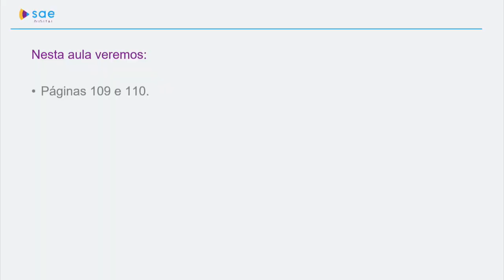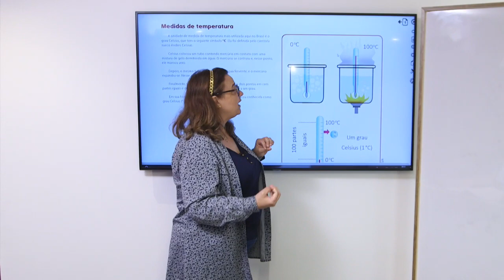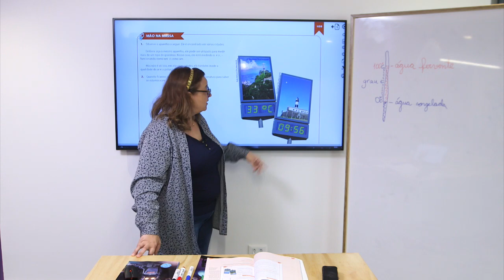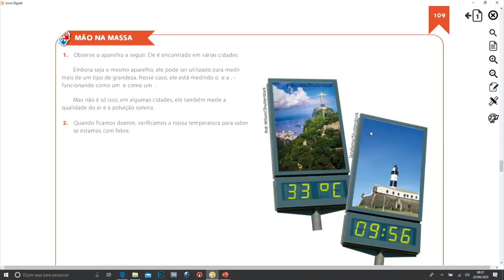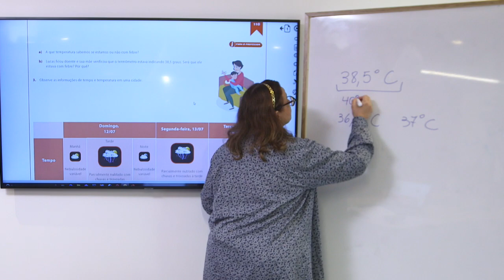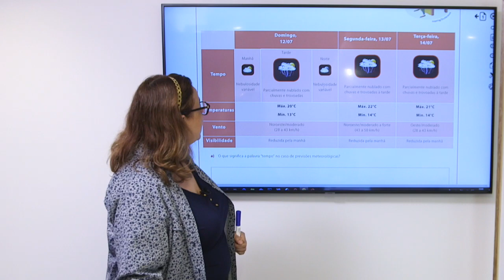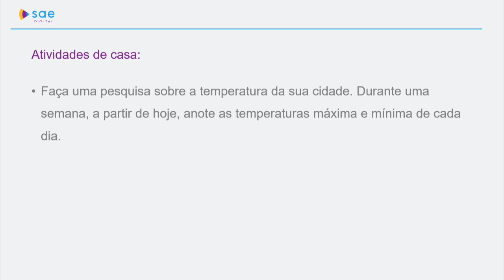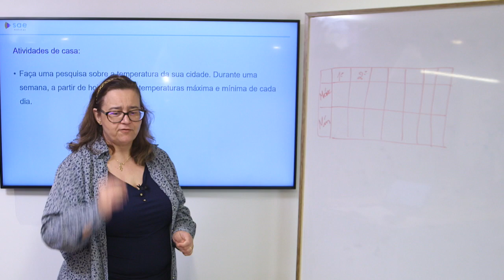4º ano I Matemática I Dia 47